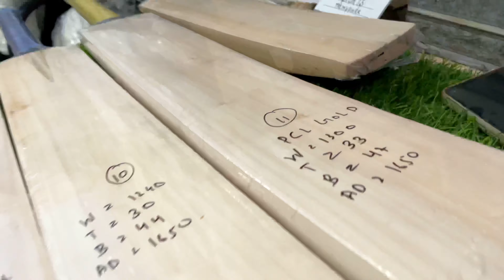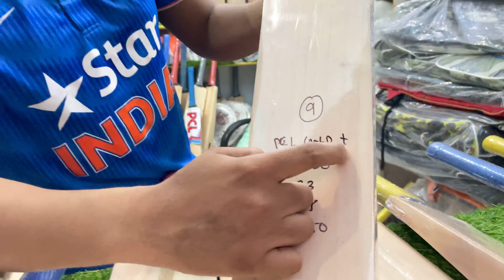Cheapest Kashmir Willow Cricket Bats Under 2000 | Sabse Saste Leather Bat in Delhi 2023 | PCL Sports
Best Cheapest Kashmir Willow Leather Bats | Sabse Saste Leather Bats | Cricket Shop | PCL Sport 2023

All Over India Delivery Available Order Fast :)

cheapest cricket bat in meerut | sabse saste cricket bat
cricket bat
cheapest sports market in delhi
PCL Sports
Cricket Shop
Cricket Shop Delhi
Cricket Lover